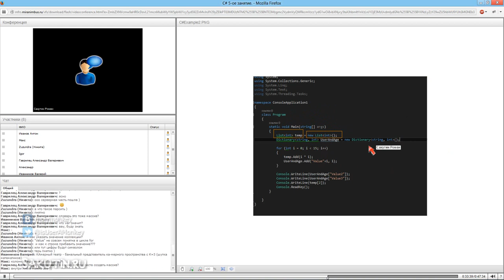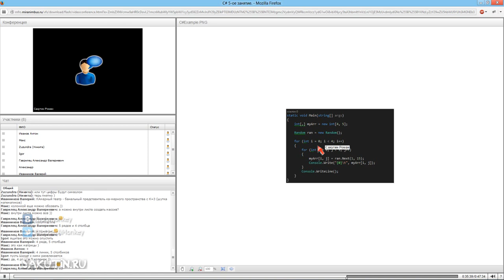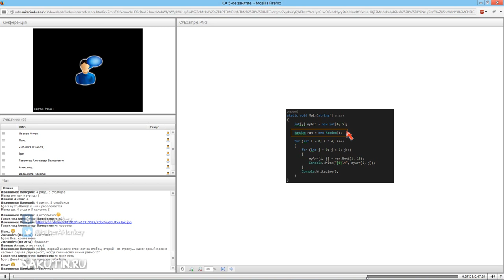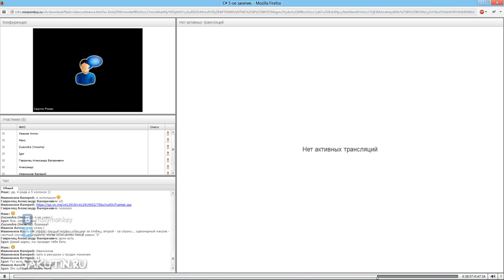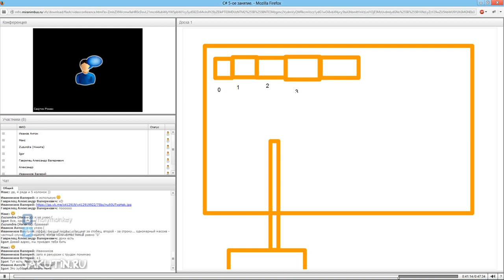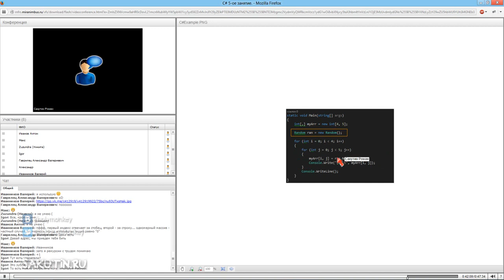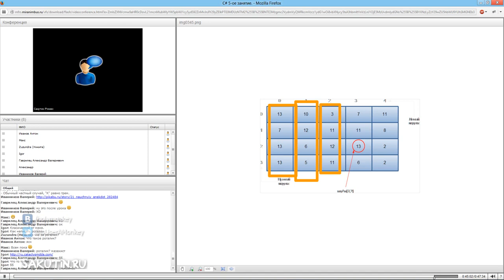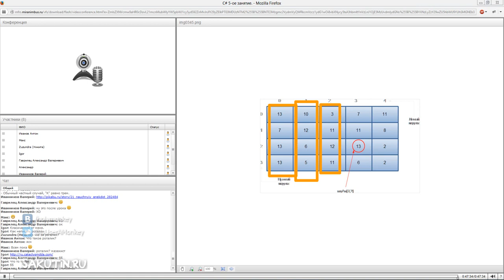Обучение C#. Занятие 5. Массивы и не стандартные коллекции для хранения данных